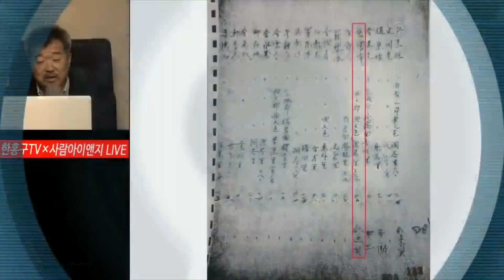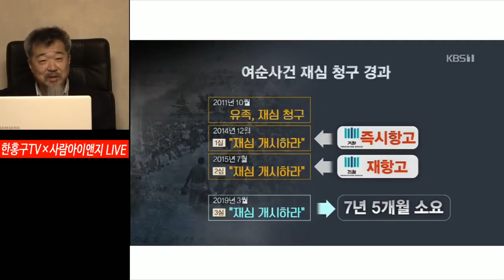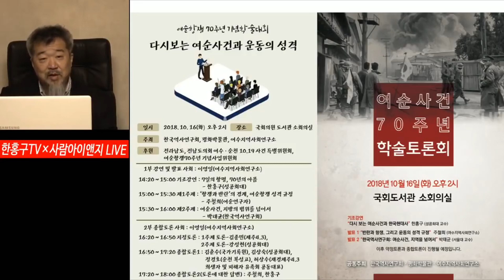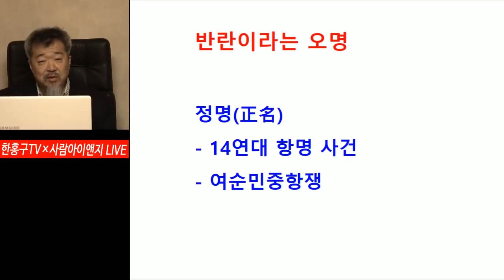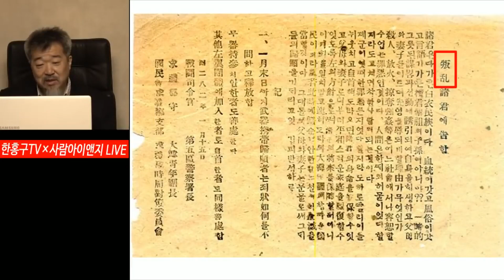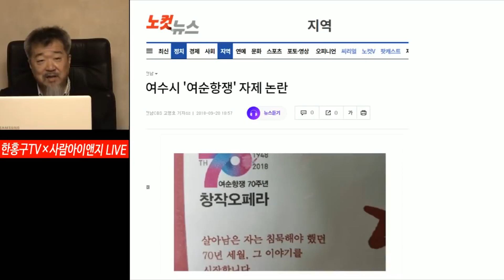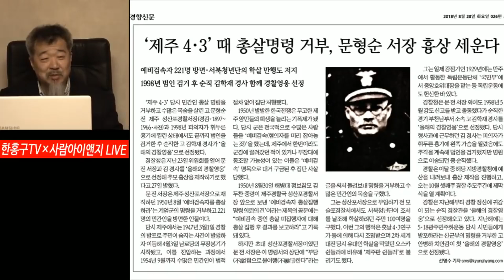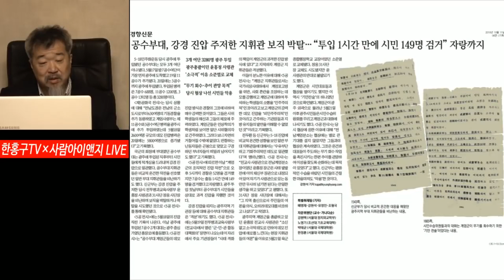14연대 항명사건 ㅣ 한홍구, 여순을 말하다 1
* 반헌법행위자열전위원회 후원안내 및 문의 / 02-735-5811~2)